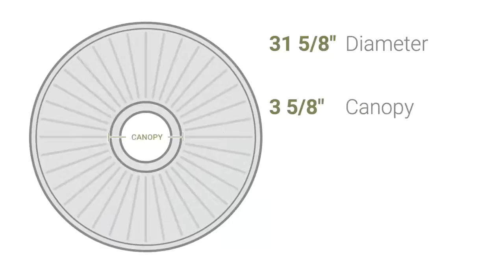Ekena Millwork CM31GO 31 5/8"OD x 3 5/8"ID x 1 7/8"P Gorleen Ceiling Medallion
Ekena Millwork CM31GO 31 5/8"OD x 3 5/8"ID x 1 7/8"P Gorleen Ceiling Medallion (Fits Canopies up to 3 5/8")